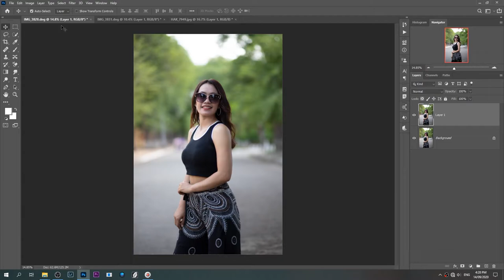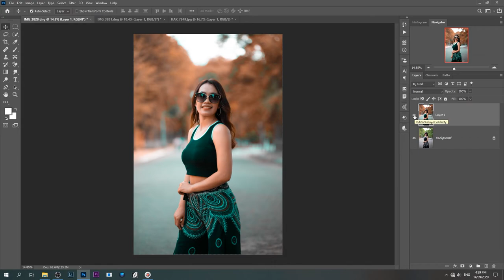របៀបកែរូបភាពបែប Orange & Teal | How to edit Orange & Teal Look in Photoshop CC 2020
របៀបកែរូបភាពបែប Orange & Teal | Orange & Teal Look in Photoshop CC 2020

Hi guys ! This is Adobe Photoshop Tutorial For Beginners, teaching the Basics Of Adobe Photoshop. Photoshop Tutorial for Beginners, going over many important aspects when first starting graphic design!